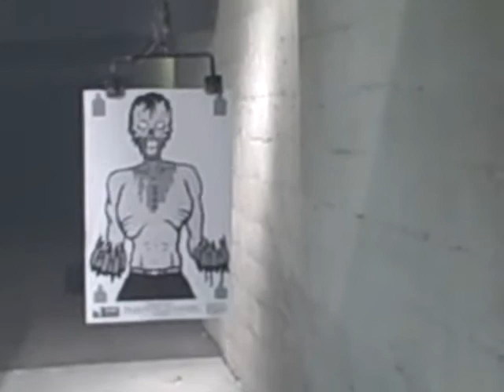Yang88she shooting holes in Zombie Chuck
X-5, it was broken when he got home...